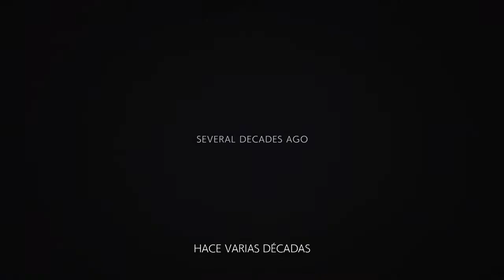TEKKEN™7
TEKKEN 7